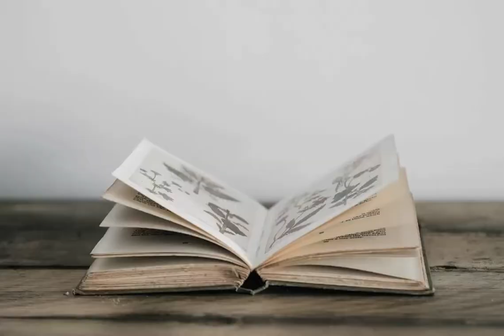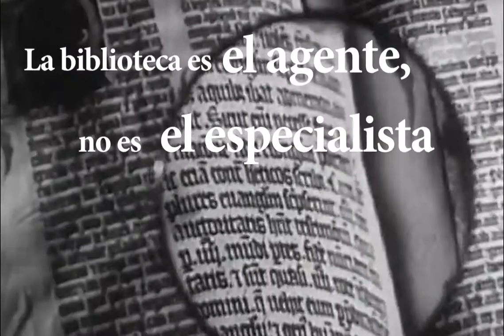La Biblioteca: una creación incompleta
'La Biblioteca: una creación icompleta' son una serie de consideraciones sobre el futuro de las bibliotecas a partir de la experiencia y las reflexiones del equipo de Trànsit Projectes.